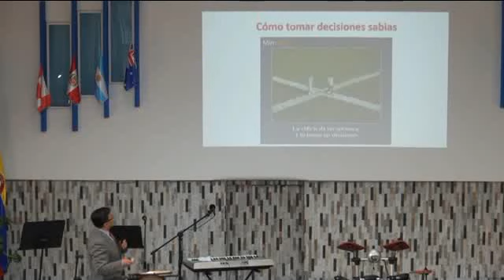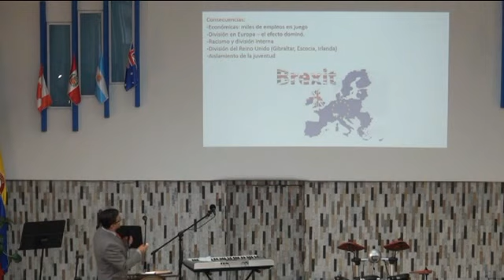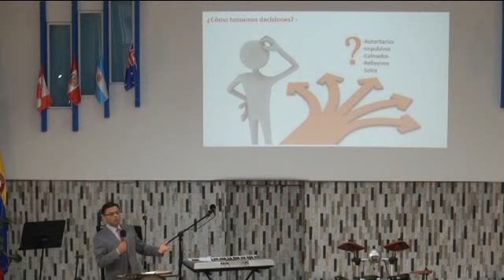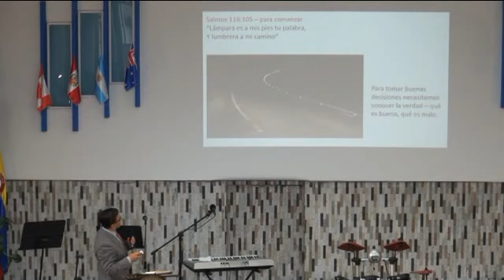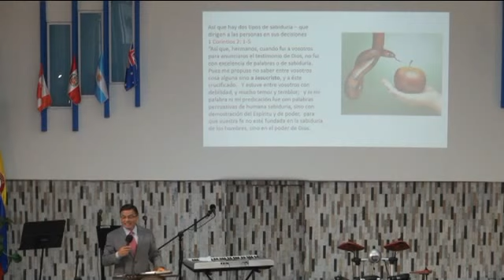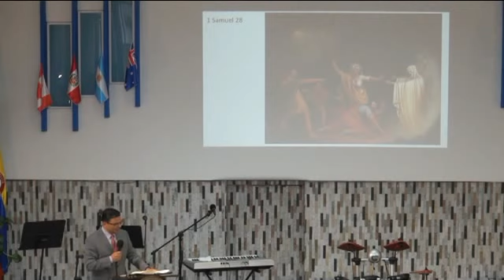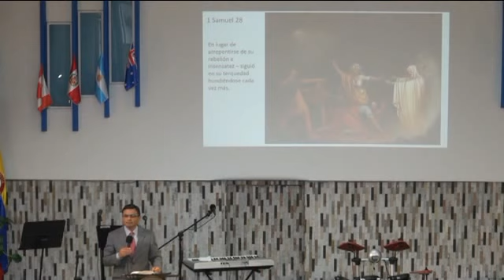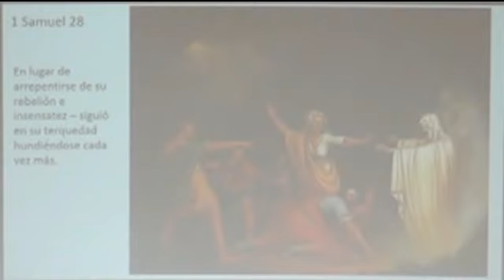Cómo tomar decisiones sabias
Conferencia por el pastor Héctor Barrero, Director de Misiones para Latinoamérica de la Comunión de Gracia Internacional.